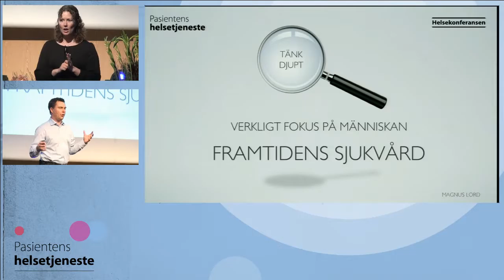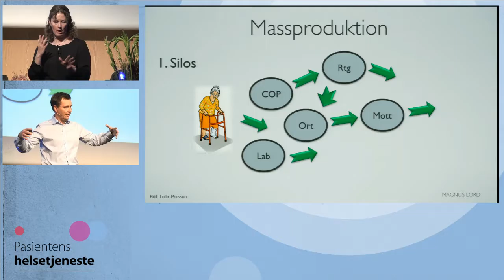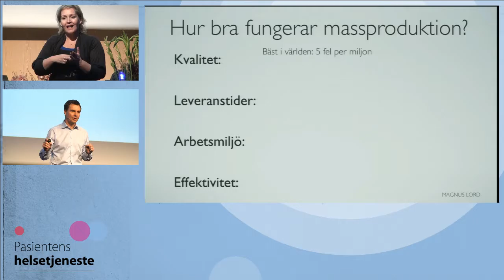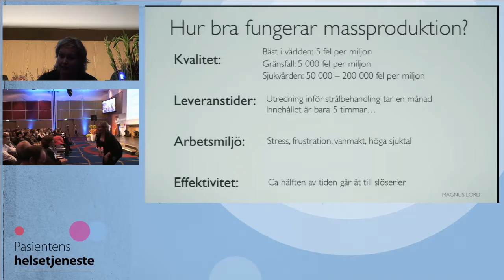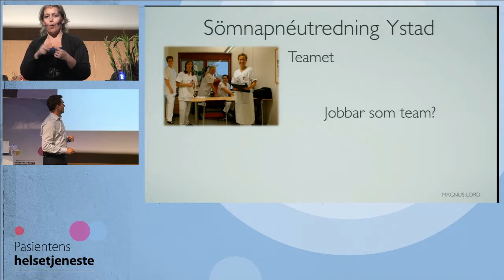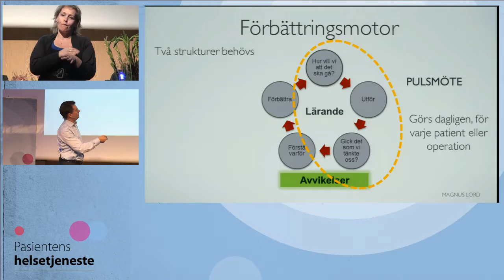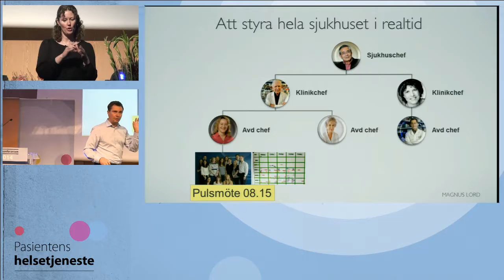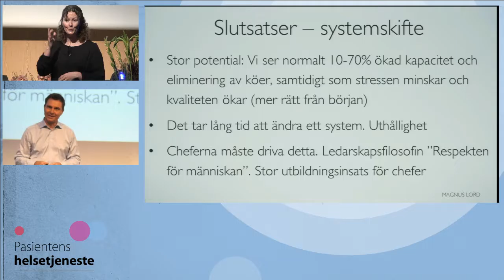Helse 2014 10 Lord